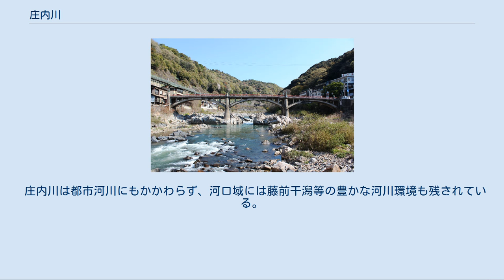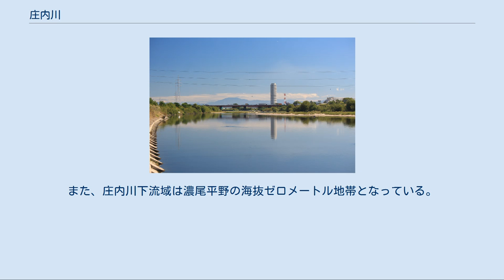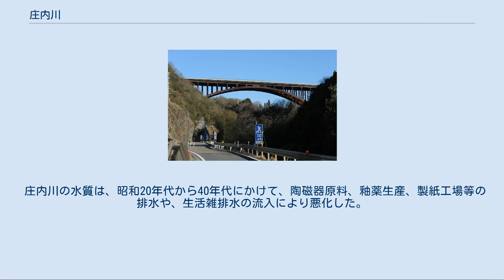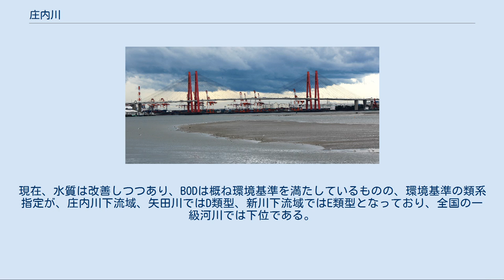庄内川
庄内川（しょうないがわ）は、岐阜県南東部および愛知県北西部を流れ伊勢湾に注ぐ河川。
一級水系庄内川の本流である。
岐阜県内では、「土岐川」と呼ばれている。
岐阜・愛知県境の諏訪大橋から下流の玉野渓谷区間では「玉野川」と呼ばれることもある。
 水源は、岐阜県恵那市の夕立山。
 瑞浪、土岐、多治見の盆地を流れ、愛知・岐阜県境の玉野渓谷を抜けて、春日井市高蔵寺で濃尾平野に出る。
名古屋市港区で伊勢湾に注ぐ。
 途中、瑞浪市で小里川、土岐市で妻木川、多治見市で笠原川、名古屋市西区で矢田川を合流する。
 庄内川は都市河川にもかかわらず、河口域には藤前干潟等の豊かな河川環境も残されている。
 下流域の名古屋市旧市街地を洪水から守るために、「洗堰」と呼ばれる越流堤や小田井遊水地（庄内緑地公園）などの遊水地を旧市街地の反対側に整備している。
新川も、そうした庄内川氾濫対策の一つとして整備されたものである。
 庄内川は、夕立山の水源から北西に流れ、その後南西に流れを転じ、屏風山断層に並行して標高200～300メートルの丘陵地を刻むように流れる。
瑞浪、土岐、多治見の盆地（東濃盆地）の間は、峡谷を刻んでいる。
高蔵寺から下流は瀬戸層群の段丘地形に囲まれ、名古屋市北部から下流は低平地が広がっている。
また、庄内川下流域は濃尾平野の海抜ゼロメートル地帯となっている。
 庄内川は昔、土岐川、玉野川、勝川、枇杷島川、番場川、一色川などと、その沿川の地名で呼ばれており、一貫した呼び名はなかった。
江戸時代に農業集落である稲内庄、山田庄（現在の名古屋市北区・西区付近）、一色庄などの庄の内を流れる川ということで、庄内川と呼ばれるようになったと考えられる。
明治になり、愛知県内では各地の異なった名称を統一し、庄内川と呼ばれるようになったと考えられる。
岐阜県内では、今でも土岐川と呼ばれている。
 庄内川流域では、昔から洪水により浸水被害を被ってきた。
 小里川ダム 先述の経緯から、治水事業も頻繁に行われてきた。
 庄内川の水質は、昭和20年代から40年代にかけて、陶磁器原料、釉薬生産、製紙工場等の排水や、生活雑排水の流入により悪化した。
その後、昭和45年に制定された水質汚濁防止法の排水規制や下水道整備により改善され、環境基準の類型の変更が行われてきた。
現在、水質は改善しつつあり、BODは概ね環境基準を満たしているものの、環境基準の類系指定が、庄内川下流域、矢田川ではD類型、新川下流域ではE類型となっており、全国の一級河川では下位である。
 岐阜県 恵那市、瑞浪市、土岐市、多治見市 愛知県 瀬戸市、春日井市、名古屋市（守山区・北区・西区・中村区・中川区・港区）、清須市、あま市、海部郡大治町 （　）内の自治体は庄内川本流との合流・分流地点を表す。
 土岐川橋 多治見橋 城嶺橋 新名西橋（画像手前）と赤とんぼ橋（画像奥） 名港西大橋 （水源） （河口） 都市部を流れる庄内川（土岐川）では、河川敷を利用し、毎年祭りや花火大会などのイベントが開かれている。
主なものは以下の通り。